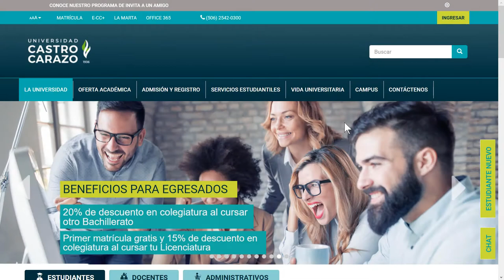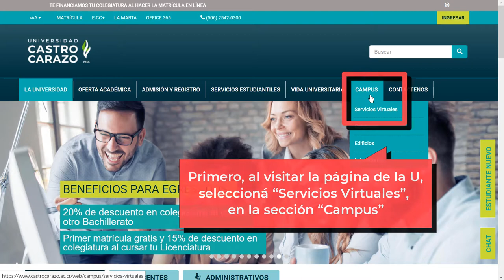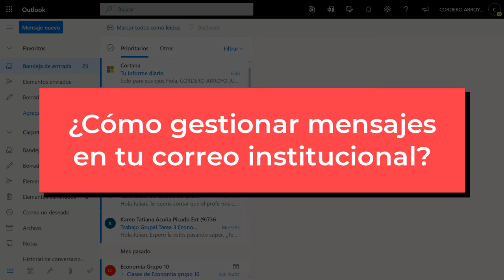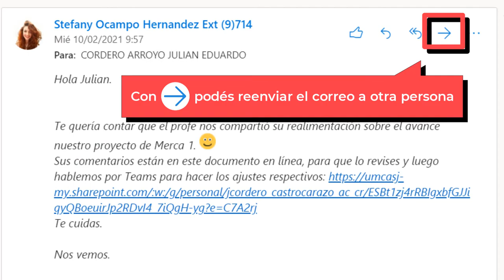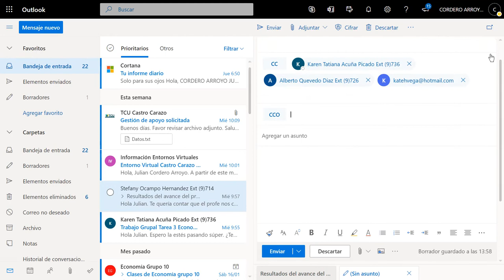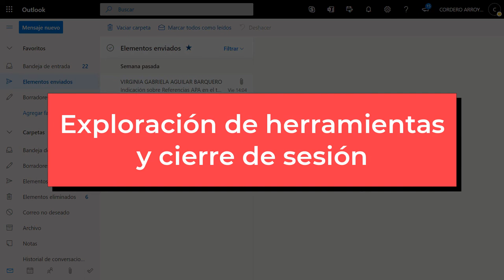¿Cómo utilizar el correo Castro Carazo (Outlook)?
En este tutorial te explicamos cómo ingresar y aprovechar tu correo institucional con la aplicación Outlook de Office 365.